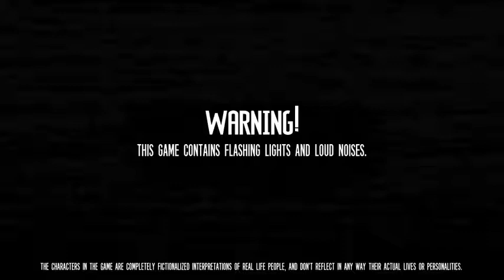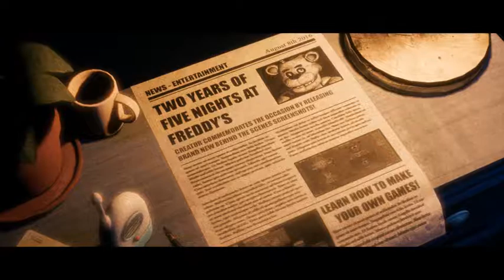Bedroom Remembered! - The Joy of Creation: Story Mode | Jaxxtober #3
Welcome back to Jaxxtober!

We finish and remember The Bedroom!